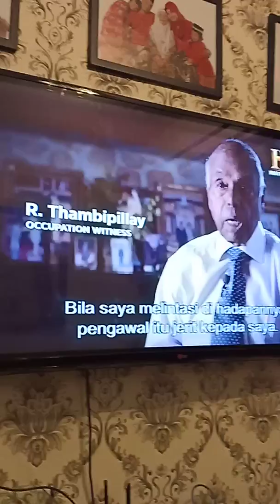Mak tengah citer pengalaman dia masa Zaman Jepun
Watching Rising Sun Over Malaya, ajak mak tengok sekali..dia pun citer la pengalaman dia dulu..masa tu dia sekolah lagi katanya. Cakap loghat Perak tu mmg pekat 😆